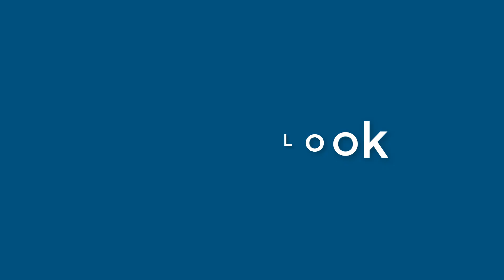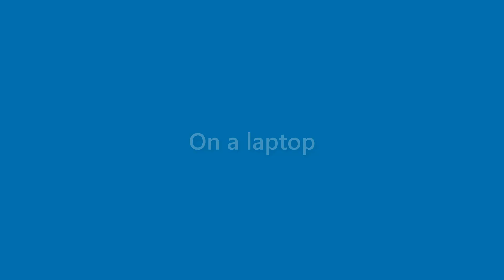Elliot Tyson - appearance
Name Look - Elliot Tyson - appearance. In this video we present "Elliot Tyson" name look and feel in various scenarios.
This video will cover:
How does "Elliot Tyson" look as a personal letterhead?
How does "Elliot Tyson" look on a business card?
How does "Elliot Tyson" look on a computer/laptop screen?
How does "Elliot Tyson" look with different background colors?
How does "Elliot Tyson" look with various fonts?